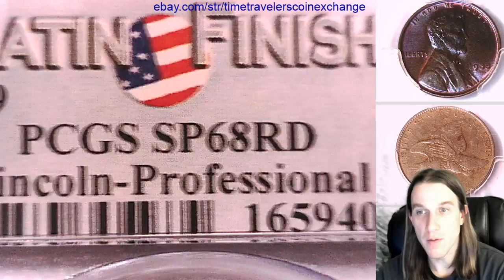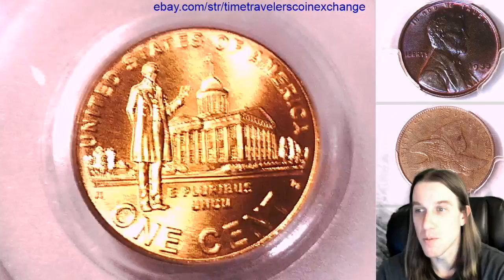Coin Video of 2009 P Lincoln Bicentennial Cent PCGS SP 68 RD Professional Years 16594053 Video